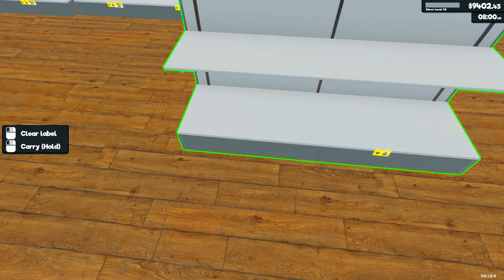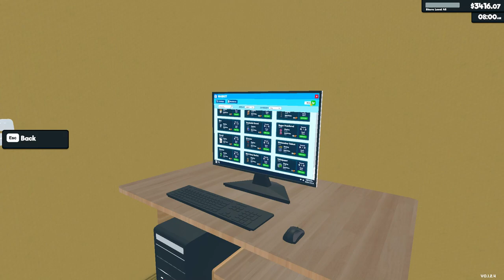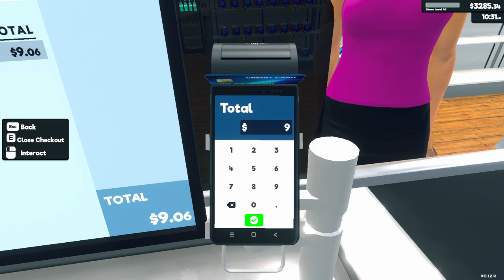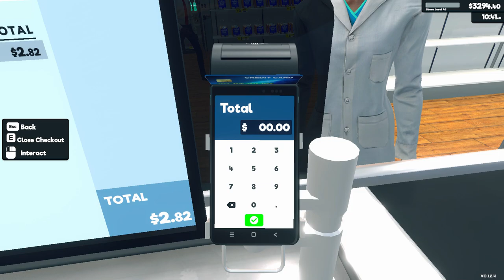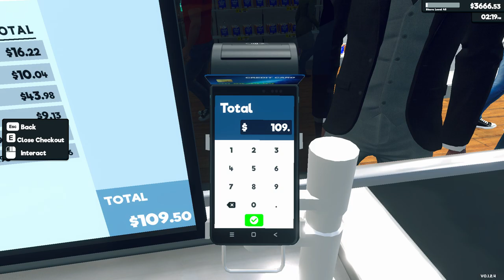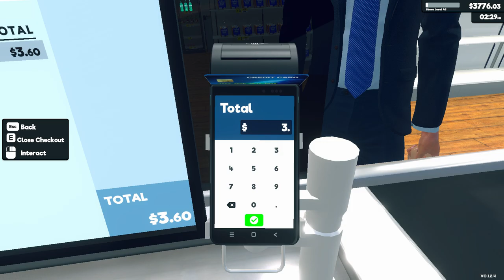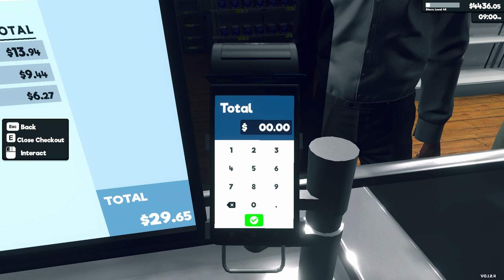Supermarket Simulator Day 102